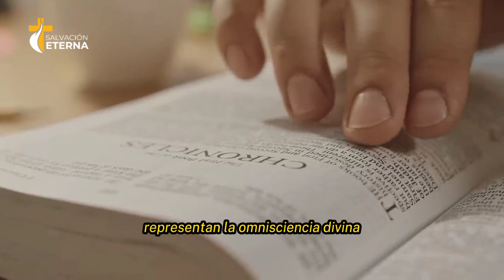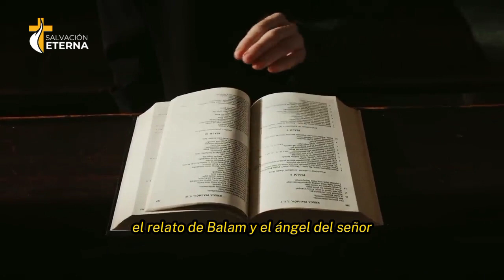😱 Así fue La Visión de Ezequiel Que No Te Enseñaron.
🌌 Explora los Misterios de los Ángeles en la Biblia 📖 | Descubre la Majestuosidad del Trono Divino | 🧐 ¿Quiénes son los Sofánini? 🤔 | Acompáñanos en este Viaje Sobrenatural 🕊️ | Revelaciones de Ezequiel 🔄 | ¡Sumérgete en el Reino Celestial! ✨ |